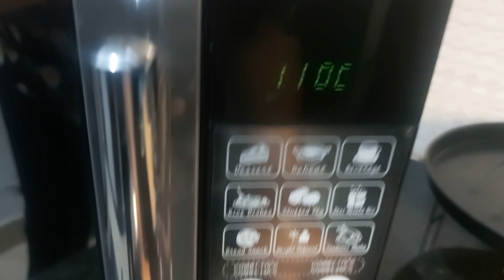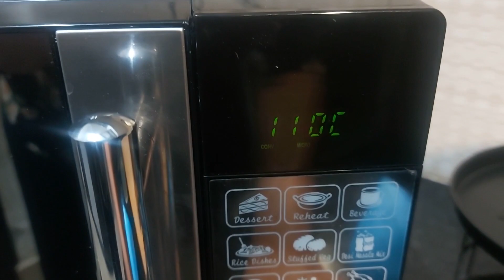COMPLETE CAKE TUTORIAL|HOW TO MAKE CAKE IN IFB MICROWAVE OVEN|TASTY FLUFFY CAKE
IN THIS VIDEO, WE WILL LEARN TO MAKE CAKE IN  MICROWAVE OVEN...